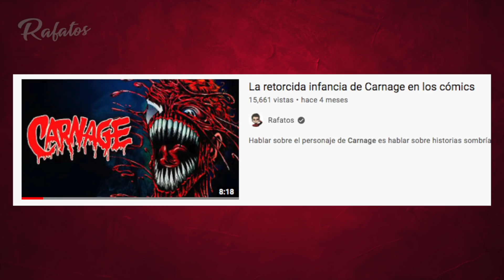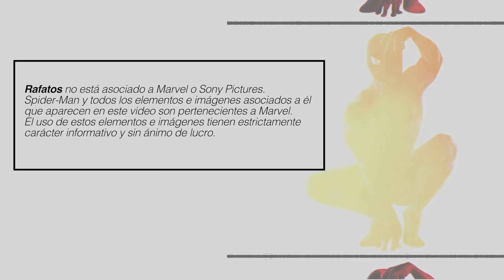Venom y Carnage SE ODIAN y esta es la razón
Venom y Carnage son dos de los villanos más apreciados en el universo de Marvel Comics por los seguidores, ya sea por sus historias, por esa conexión que tienen con Spidey o por el simple hecho de lucir increíbles, pero por alguna extraña razón no suelen llevarse bien, sosteniendo una rivalidad que le ha llevado ha enfrentarse en diferentes ocasiones.

¿Pero como nace esta rivalidad y por qué Venom odia tanto a Carnage y viceversa? En el siguiente video lo repasamos.